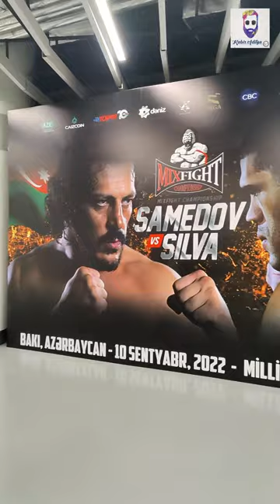SAMEDOV vs. SILVA | The Ultimate Fight | Mixfight Championship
About Me - KABIR ADITYA
My name is Kabir Aditya and I tell stories in as many ways as I can. Ranging from fictional poems and short films to non-fictional vlog series. I have previously made a Vlog Series during my trip to India during Diwali 2021.

About my New Vlog Series - "THE GUY WITH THE ACCENT"
With the minimal free time I get besides my corporate life, I like to try different types of FOOD, familiarise with different kinds of CULTURE, and TRAVEL the world. I will be documenting my experiences every week and post videos about FOOD, CULTURE, and TRAVEL.
New Vlog Teaser (Shorts) - Every Wednesday
New Vlog Video (Full) - Every Saturday

Username - kabiraditya.ka